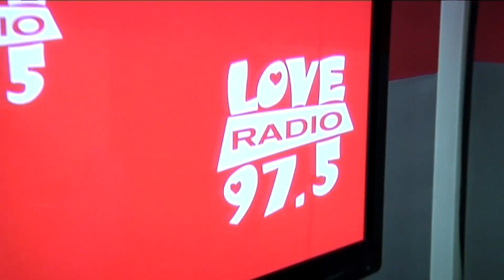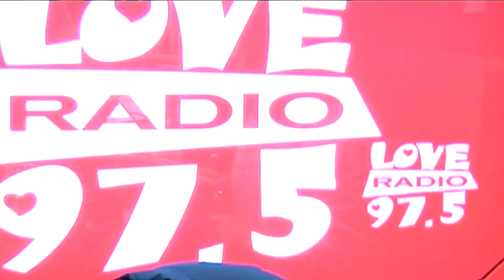Η Νατάσα Θεοδωρίδου στο studio του Love Radio 97,5